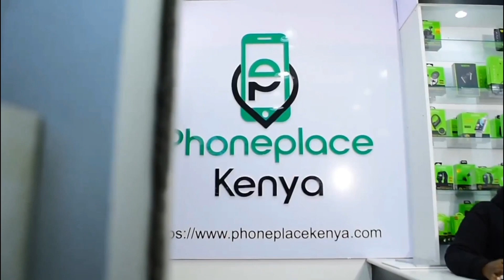I FINALLY got a new phone!!